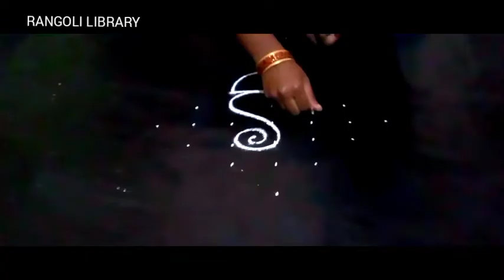பஞ்ச முக விநாயகர் கோலம் | விநாயகர் சதுர்த்தி கோலம் | vinayagar chaduthi kolam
festival kolam,
ganesha rangoli,
pulli kolam,
easy pillayar kolam,
ganesha chadurthi 2022,
latest ganesha kolam,
best ganesha rangoli,
new ganesha kolam,
easy ganesha kolam,
trending ganesha kolam,
how to draw pillayar easy,